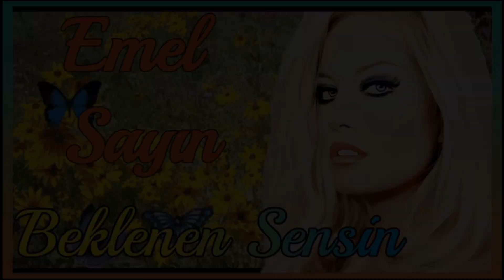Emel Sayın - Beklenen Sensin (Seda Sayan)